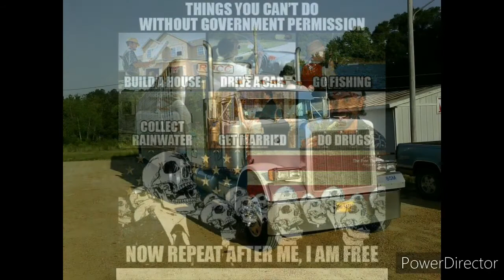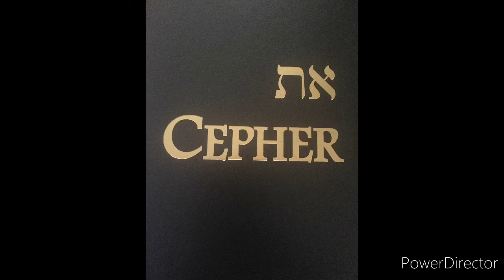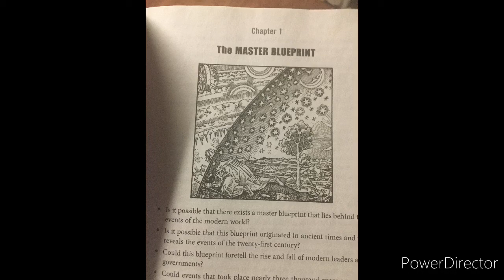Jasher Chapter 4